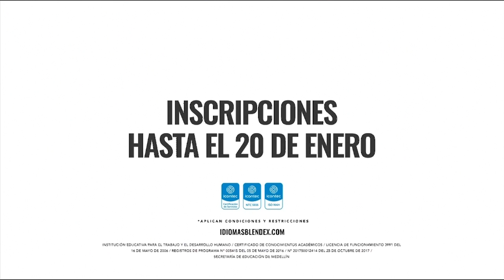Posible lobo estaría en cautiverio en Rionegro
Ciudadanos denunciaron la presencia, del que, al parecer, sería un lobo en cautiverio en el municipio de Rionegro.